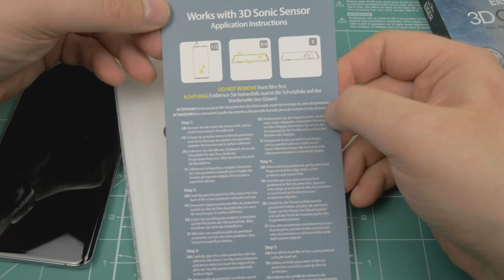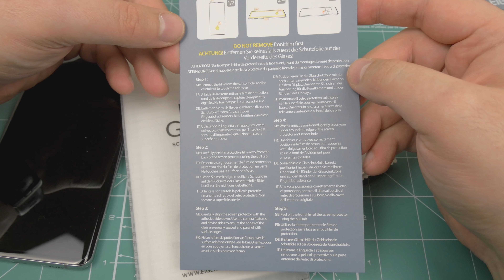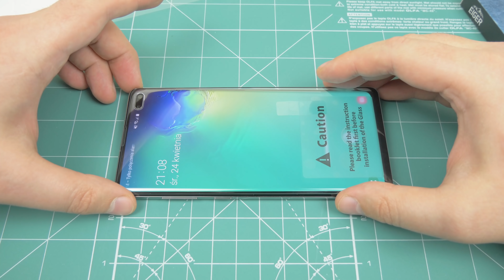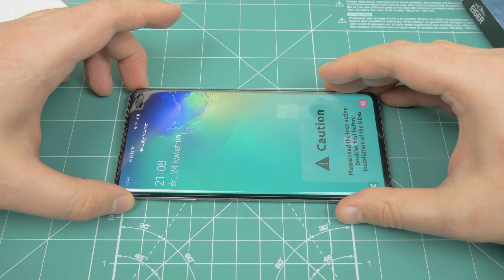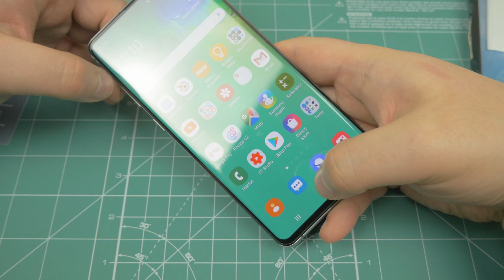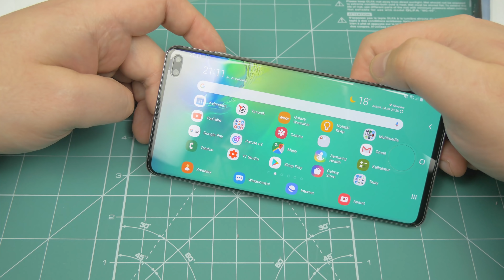Szkło Eiger 3D Glass dla Samsung Galaxy S10+ | Montaż, Wrażenia, Szkiełko z "dziurką"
Szkła do Samunga Galaxy S10+. Jakie wybrać, jakie kupić???  kolejny reprezentant Szkło Eiger 3D Glass. Jak zamontować, jak wygląda, jak działa. Tym razem trochę nietypowe podejście odnośnie czytnika linii papilarnych.

Wiec coś fajnego dla Was Rabat 10% na zakupy dowolnych akcesoriów do tego moedelu ( etui, szkła itp ) na kod:  Lucek10plus w tym sklepie.